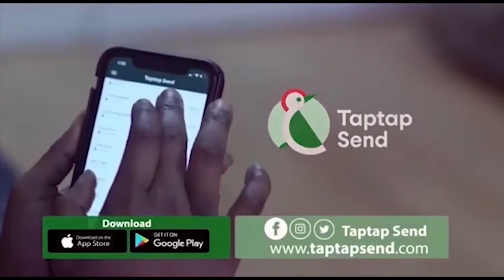Ghana Security Service Should Be Very Careful Because What Happens To Guinea Can Happen in Ghana🔥🔥